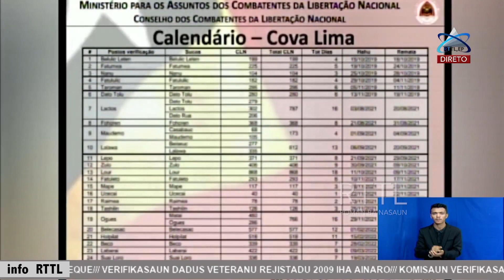Covalima: CVDV Verifika Veteranu Rihun Walu Resin